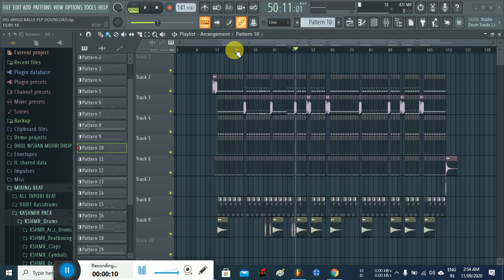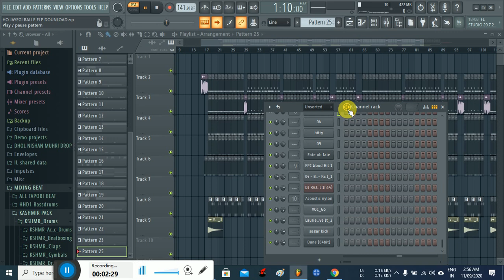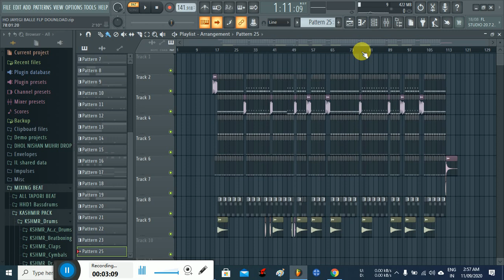Bole Tara Rara || Flp Download || Bass Boosted || Dj Raja Kwd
399  Me Full Version Fl Studio 20

◆◆Songs Dounload kar sakte ho◆◆
👆DL  Nahi hota hai to mail kro👆
🎵Punjabi Songs Dj Collection (💸50)

🎵Cg Dj Mixx Collection (💸149)

🎵.Bhojpuri And Odia (💸50)

🎵Ganpati Visrajan Collection

  My Leptop
1.My Camera Best Video Shooting
2.My Camera Bettry
3 My Camera Bettry Charger
4.My Mobile
5.My PENDRIVE
6.Media Mode for best Action CAmera
7 My Camera Mic